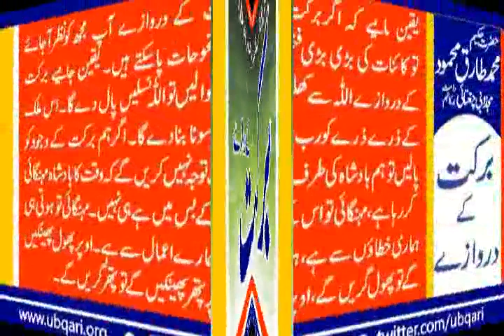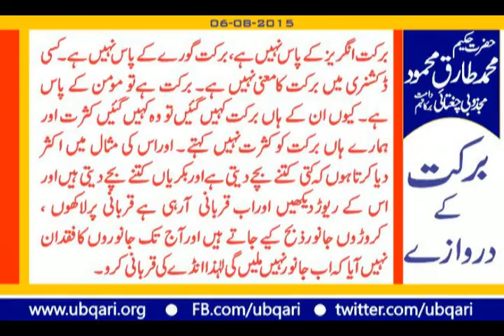Barkat Ka Darwazay Hakeem Tariq Mehmood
برکت کے دروازے
رب نے برکت کورکھا ہے اوربرکت کودیکھاتا ہے اوربرکت ہے۔یقین مانیے کہ اگربرکت کے دروازے آپ مجھ کونظرآجائے توکائنات کی بڑی بڑی فتحوحات پاسکتے ہیں۔ یقین جانیے برکت کے دروازے اللہ سے کھلوا لیں تواللہ نسلیں پال دے گا۔ اس ملک کے ذرے ذرے کورب سونا بنادے گا۔ اگرہم برکت کے وجود کو پالیں تو ہم بادشاہ کی طرف توجہ نہیں کریں گے کہ وقت کابادشاہ مہنگائی کررہا ہے ،مہنگائی تواس کے بس میں ہے ہی نہیں۔ مہنگائی توہوتی ہی ہماری خطاؤں سے ہے، ہمارے اعمال سے ہے۔ اوپرپھول پھینکیں گے توپھول گریں گے، اوپرپتھرپھینکیں گے تو پتھرگریں گے ۔
برکت انگریزکے پاس نہیں ہے، برکت گورے کے پاس نہیں ہے۔ کسی ڈکشنری میں برکت کامعنی نہیں ہے۔ برکت ہے تو مومن کے پاس ہے۔ کیوں ان کے ہاں برکت کہیں گئیں تو وہ کہیں گئیں کثرت اورہمارے ہاں برکت کو کثرت نہیں کہتے۔ اوراس کی مثال میں اکثردیاکرتا ہوں کہ کتی کتنے بچے دیتی ہے اوربکریاں کتنے بچے دیتی ہیں اوراس کے ریوڑدیکھیں اوراب قربانی آرہی ہے قربانی پرلاکھوں ، کروڑوں جانورذبح کیے جاتے ہیں اورآج تک جانوروں کافقدان نہیں آیاکہ اب جانورنہیں ملیں گی لہٰذا انڈے کی قربانی کرو۔